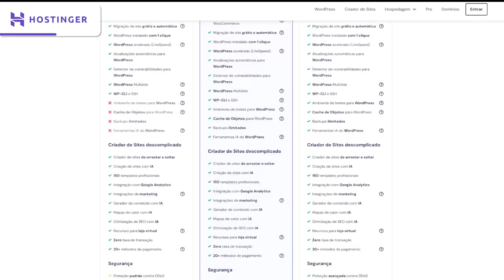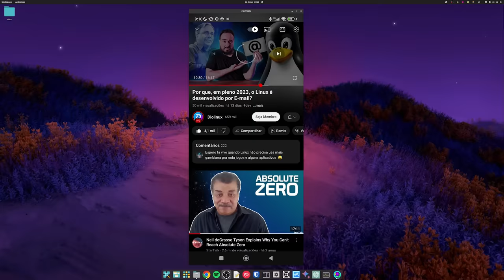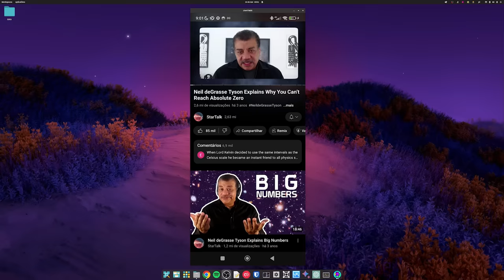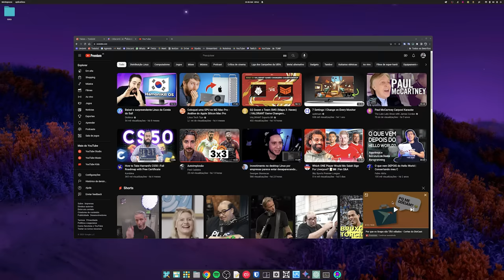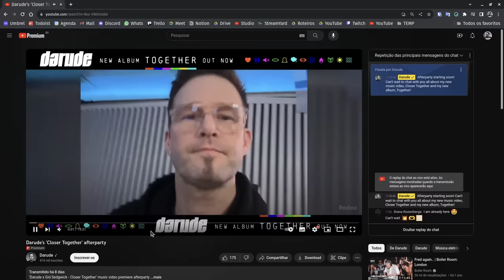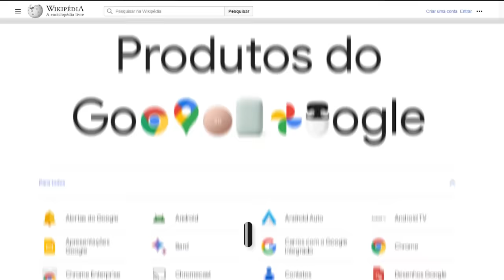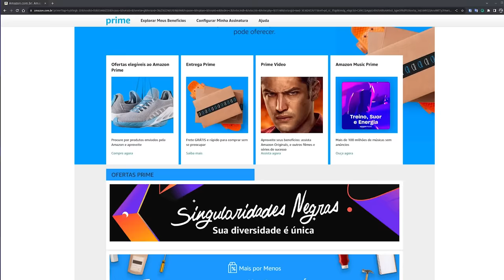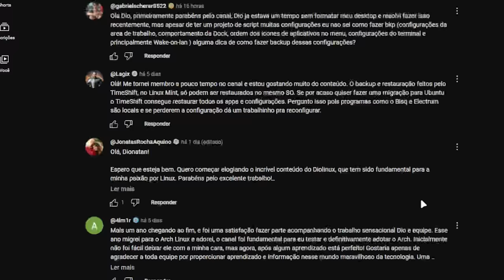YouTube Premium vale mesmo a pena? Eu testei para que você não precise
Eu assinei o YouTube Premium há mais ou menos um mês, e agora vou compartilhar com vocês as minhas impressões e se realmente vale a pena assinar o serviço do Google. Vou aproveitar para discutir alguns benefícios que tornariam o YouTube Premium ainda mais atrativo.

🥇 Agradecimento a todos os nossos membros, em especial aos da categoria "Diolinux GO", por nos ajudarem a continuar criando conteúdo. Essas pessoas incríveis já nos ajudaram sendo membros nessa categoria:

‣ Felipe Duarte Ferreira
‣ Henrique Uebel
‣ Fernando Furtado
‣ Renata Vieira Florencio

📹 Produção:
Roteiro e Apresentação: Dionatan Simioni
Edição e efeitos: Rafael Shikamaru
Thumbnail: Adriel Filipe